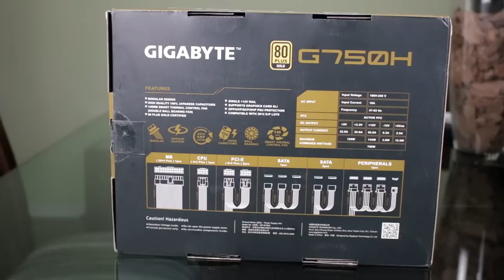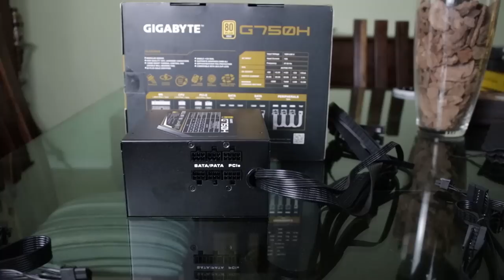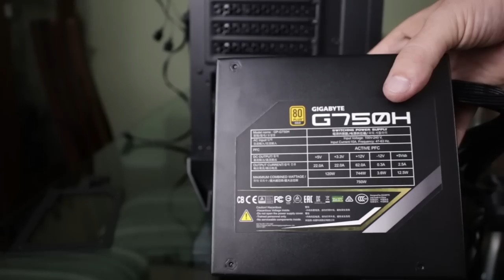Fonte GIGABYTE G750H